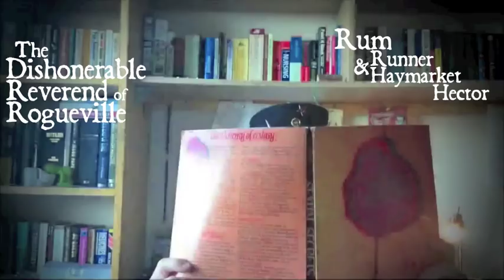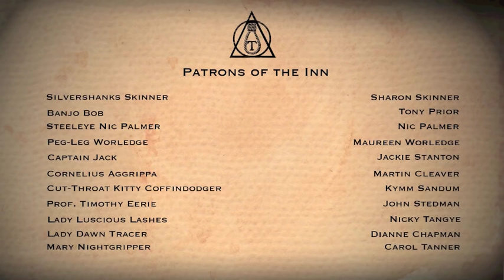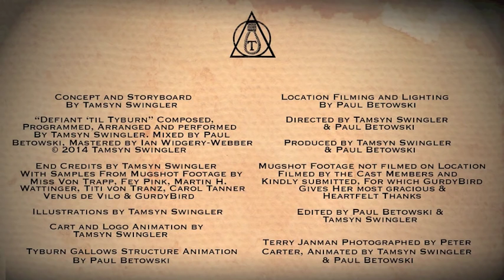GurdyBird-"Defiant 'til Tyburn"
8th December 2014 - Join the roguish GurdyBird and her scoundrel friends on an intentionally anachronistic journey from Newgate Prison to the Tyburn Tree. Here Tyburn has been used as a metaphor for “the end”, the journey from the prison, life in judgement of others, and focused on the celebration of characters with a two-fingered attitude often needed to keep going in the face of others trying to pull down creative efforts.

About the production:
GurdyBird sent out a brief to friends who took her up on her idea, many of whom were far away but wanted to join in. To do this the brief was to come up with a character in costume, pirate, ragamuffin, nobel, steampunk and so on (with full awareness Tyburn was out of use in the Victorian age, but steampunks are time travellers!) She asked them (if they were far away or not able to make locations) to record some footage of themselves in mugshot form, depicting their character in a state of busted, guilty and proud. They sent this footage to her with an alter ego name and crime to hang them for (or not) and they were edited, drawn, and photomanipulated into sequence.
This journey starts of with a gamble with the Grim Reaper, and winds through prison, churches, inns, gallows and cemeteries, with a defiant and celebratory vibe of scallywags using animation, illustration, traditional Cornish folk dance by Tros an Treys and The Black Widow Morris in mourning for those taken to Tyburn.
This has been a massive collaborative project with wonderfully creative friends, filled with challenges, but with a great strength in spirit and a very cathartic experience.
Starring in more or less order of appearance:
Music Intro by GurdyBird (Tamsyn Swingler) mixed by Paul Betowski,
Concept and storyboard: Tamsyn Swingler
Illustrations by Tamsyn Swingler
Horse & Cart and logo animations by Tamsyn Swingler and Paul Betowski
Gallows Structure animation by Paul Betowski
Terry Janman’s Photo by Peter Carter, illustrated and animated by Tamsyn Swingler and Paul Betowski
Location filming and lighting by Paul Betowski
Footage not filmed on location by the cast.
Directed by Tamsyn Swingler and Paul Betowski
Produced by Tamsyn Swingler and Paul Betowski
Edited by Tamsyn Swingler and Paul Betowski
Filmed at
Castle Sourpuss,
around Penzance,
The Bucket of Blood in Phillack,
The Admiral Benbow in Penzance,
Sancreed,
and locations of the cast members.
So many thanks to all the crew involved, it’s been a privilege to work with you all, and I hope you like the outcome. I couldn’t have done it with out you!